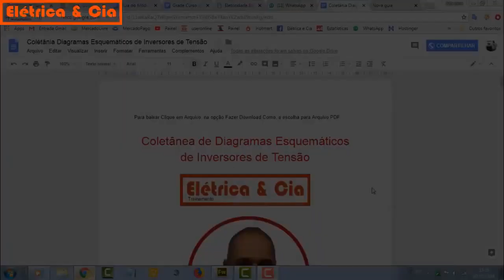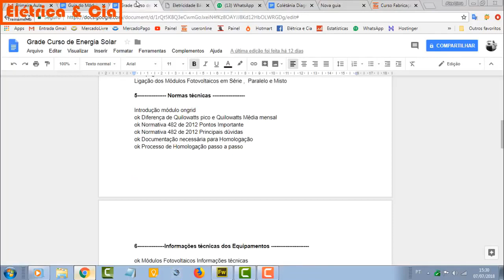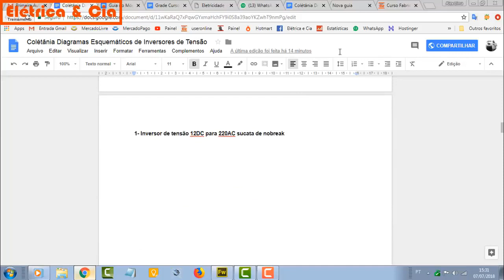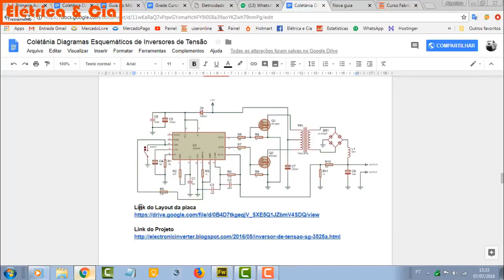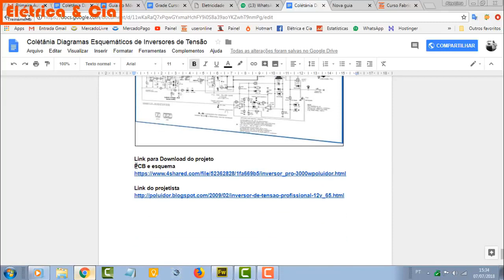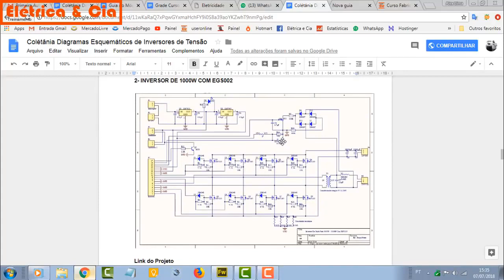Baixe Gratuitamente Projetos Para Montar Inversor de Tensão